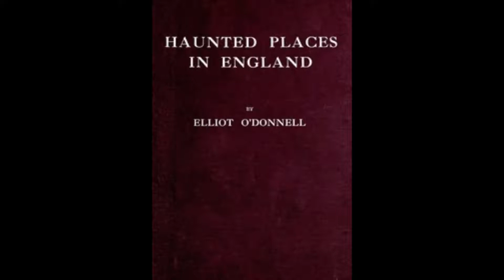Haunted Places in England Chapter VII by Elliott O'Donnell Narrated by Sherry Morrow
Chapter VII of Elliott O'Donnell's ghost tales.  Haunted trees, naughty children that even Hell can't top,  perfect!   Another free audiobook narrated by Sherry Morrow.